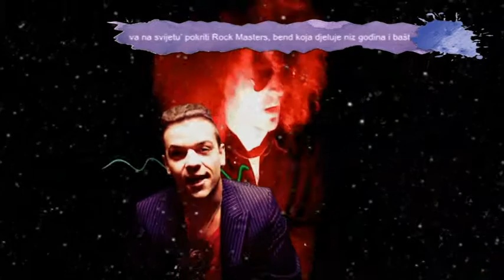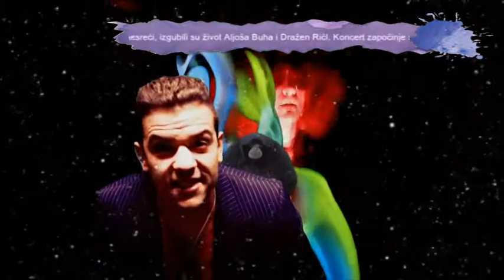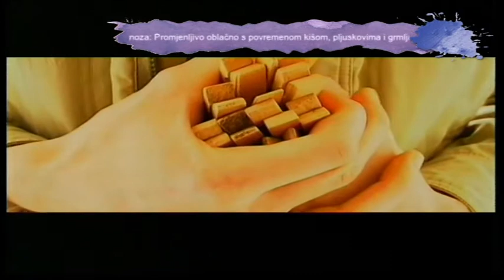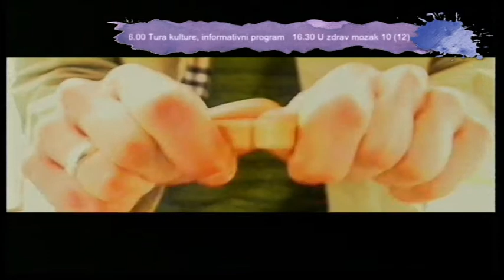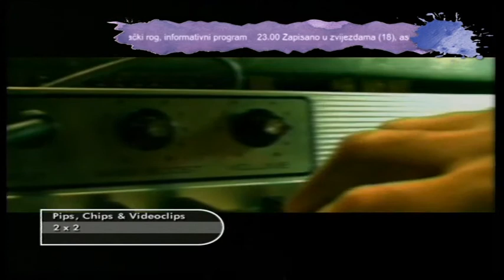OBOJI DAN 11. 05. 1. DIO THE MICEKS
Gostovanje Alena Kraljića Kralje, Brune Javora i Brune Žabeka iz benda The Miceks.